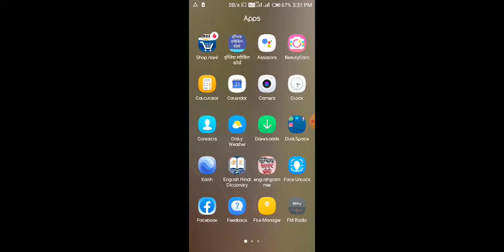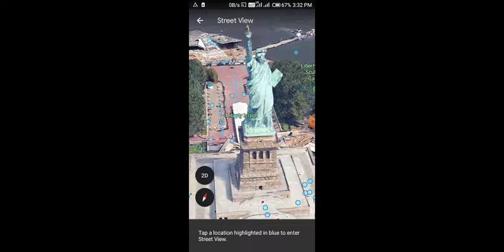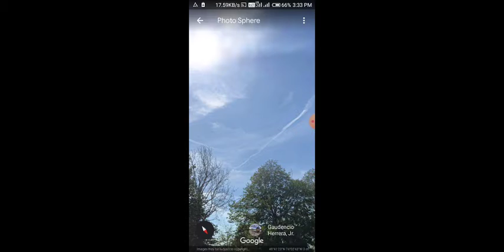स्ट्रीट view क्या है गूगल मैप में जाने YHM V37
Vishnu